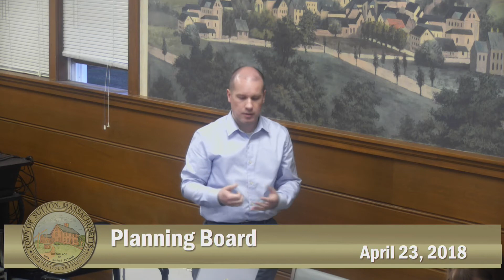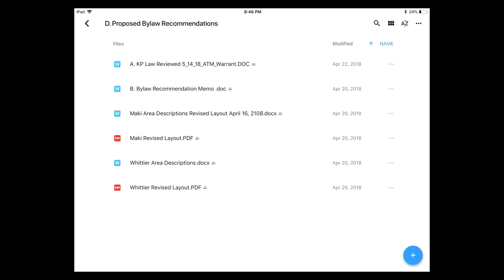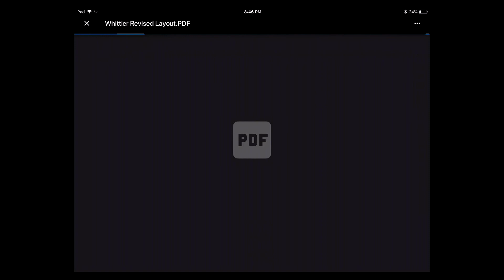PB 2018 04 23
Sutton Planning Board 2018_04_23